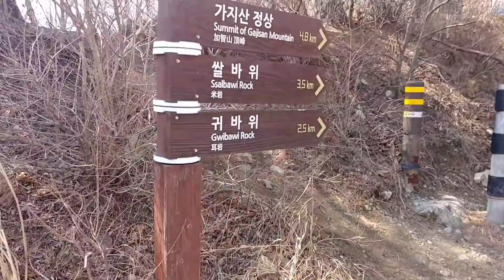산행도 가고 캠핑도 하고 가볍게 떠난 하루 언양가지산&작천정야영장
미세먼지로 계획했던 백패킹은 취소하고 1년만에

영남알프스 큰형인 가지산을 다녀왔습니다.

미세먼지띠가 1000고지를 넘어서니 푸른하늘을

볼수있었고 하산하니 미세먼지가 많이 줄어든

산행이였습니다.

작천정야영장 작괘천사이트에서 하루 잘쉬다

왔는데   확장공사로 인해 조금 시끄럽고 어수선

했습니다.